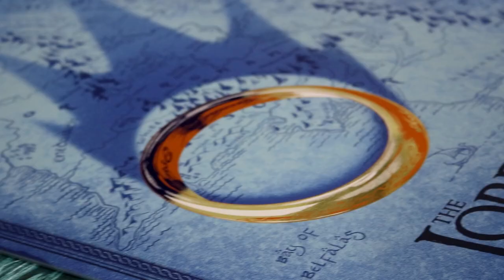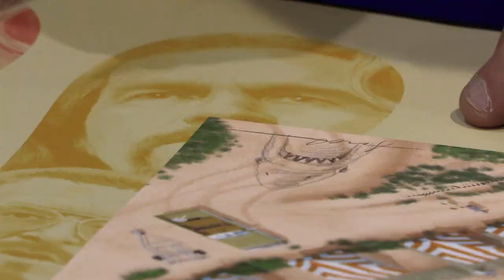Beyond The Frame Trailer - Short Poster Documentary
Join us as we explore the fascinating world of poster art in the UK and how the marketing form has changed within the last couple of years due to the rise in demand for hand drawn artwork.
We find out how the medium was nearly lost when helpful tools like photoshop threatened to replace the poster artist. How it was then revived by a new wave of artists with a strong nostalgia for the posters of their childhood and the craving for iconic striking posters in our cinema halls again.
This rise in new artists created a whole new community who enjoy the art of both original posters and the new designs now being created to celebrate the films we love. However, not all is perfect as we also discus the rise in prejudice when it comes to how these posters are printed.

COMING SOON